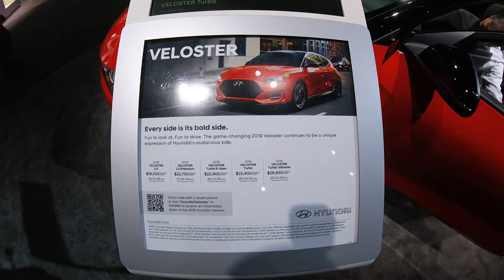2019 "Hyundai Voloster" At Detroit Auto Show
Ouzo Lou Garage coverage of the 2019 Hyundai Veloster at Detroit Auto Show in 2020 Detroit auto show be be in June .
2019 Veloster a 3dr hatchback 1.6l 4cyl turbo 201hp with 195ft-lbs

 If you like to send Ouzo Lou something to try out Email at